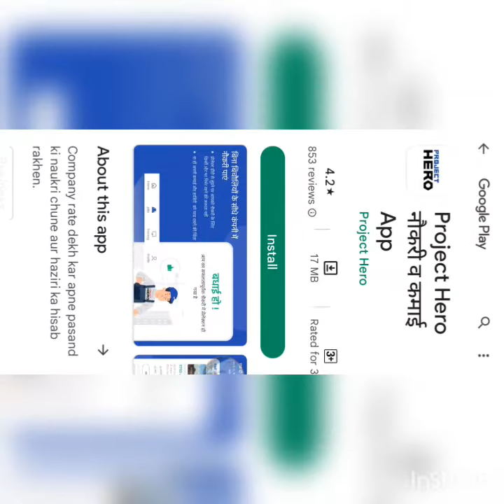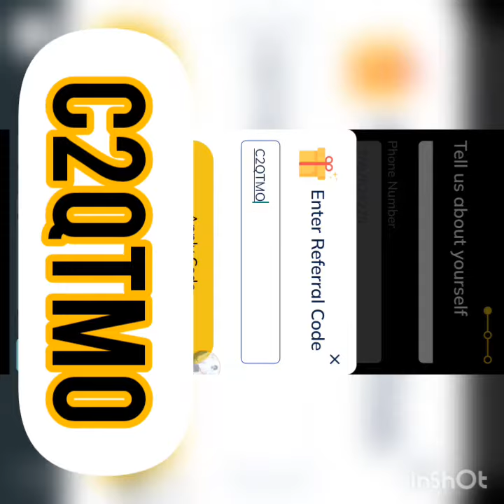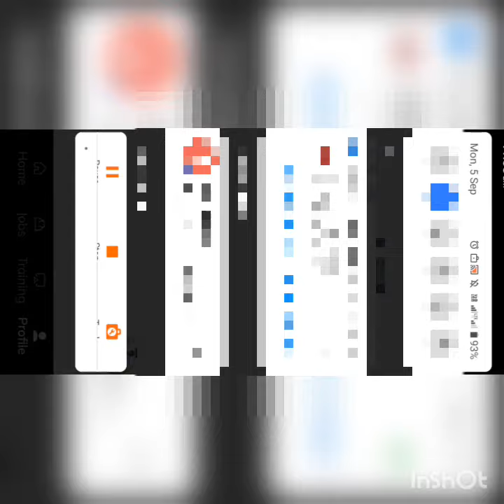NEW EARNING APP TODAY|make money online Livepayment proof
HELLO GUY'S MERA NAME HAIN GURUSHISH BHATIA AUR AJ KI ISS VIDEO MAIN MAINE APKO EK EARNING APP KE BARE MAI BATAYA HAI JISKE ANDAR APKO RS FREE PAYTM CASH MILEGE

 RS20 FREE PAYTM CASH EARNING APPS 2022 WITHOUT INVESTMENT 2022

   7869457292(PLZ DO NOT CALL IF YOU CALL YOU WILL BE BLOCKED BY OUR TEAM)

app link...
Telegram channel par milega to telegram channel ko jarur se join kar lo sare friends